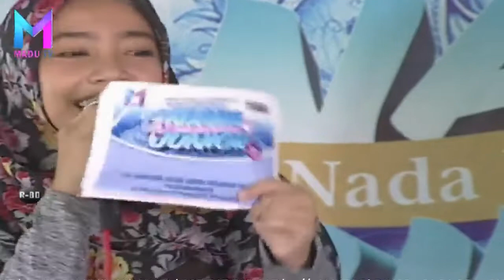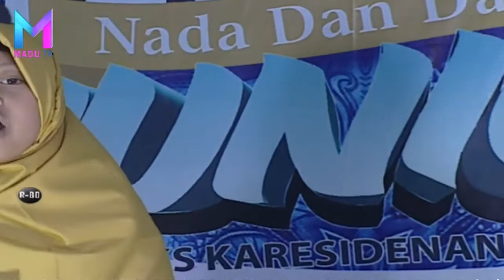NADA DAN DAKWAH MADUTV